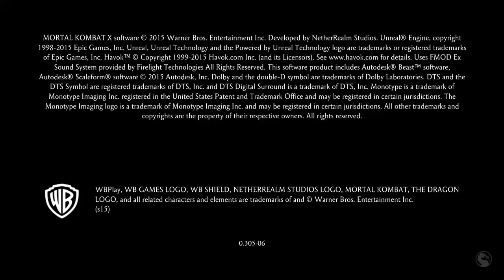Mortal Kombat XL : D